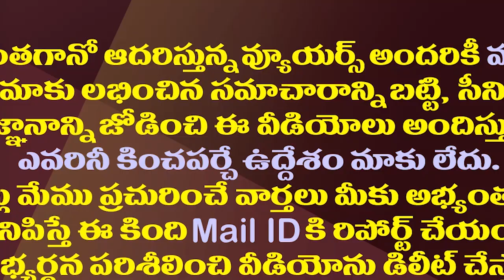అన్నయ్య చిరంజీవి స్పీడ్ తమ్ముడు పవన్ కు సంకటం| Chiranjeevi Creates Political Embarrassing To Pawan